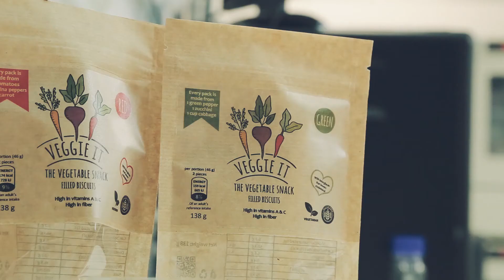Nissan Generation N - Veggie it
Το Veggie It είναι ένα γευστικό, υψηλής θρεπτικής αξίας γεμιστό μπισκότο με λυοφιλιωμένα λαχανικά και β-γλυκάνη, που δημιούργησε η ομάδα του Γεωπονικού Πανεπιστήμιου Αθηνών. Η υψηλή θρεπτική αξία αυτού του καινοτόμου προϊόντος διατροφής, οφείλεται στο ότι τα λαχανικά της γέμισης δεν έχουν υποστεί θερμική επεξεργασία. Επίσης, είναι ελεύθερο γλουτένης, ενώ παράλληλα η προσθήκη β-γλυκάνης από βρώμη συμβάλλει τόσο στη μείωση της χοληστερόλης και της γλυκόζης στο αίμα όσο και στη βελτίωση της υγείας του γαστρεντερικού συστήματος. Το Veggie it πήρε την πρώτη θέση στο διαγωνισμό ECOTHOPHELIA (Εθνικός Διαγωνισμός Οικολογικών - Καινοτόμων Προϊόντων). Μια ξεχωριστή συμμετοχή από μια ομάδα που δικαιωματικά ανήκει στην Generation N. Γνωρίστε τη νέα γενιά Nissan Generation N στο